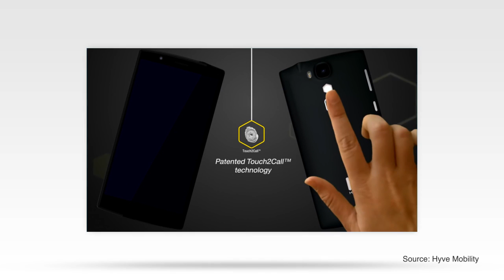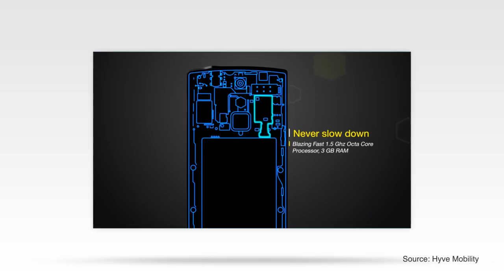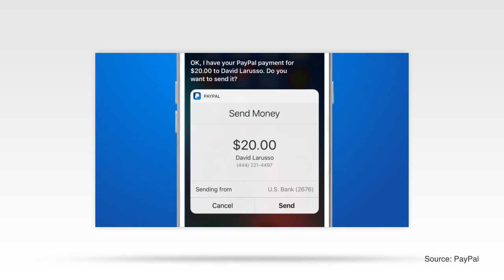Wireless Beats, Hyve Pryme und PayP